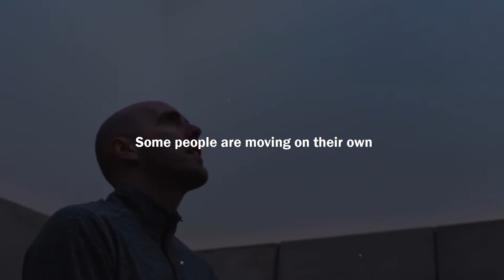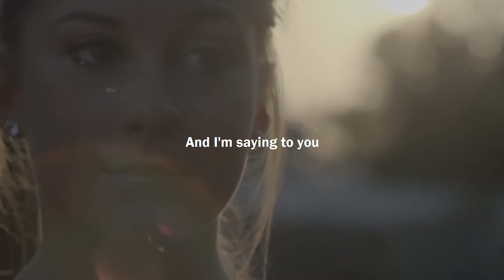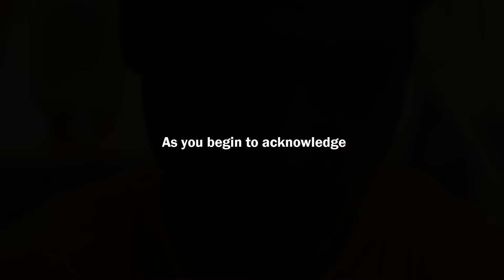Win Win This Year - 2021 New Year Motivational Video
Video Topic :

Stop fear and start living your dream | Les Brown Motivational Speech

add this text in last of description video  :

Spoken by :

Les Brown :
Instagram.com/lesbrown
Facebook.com/LesBrown